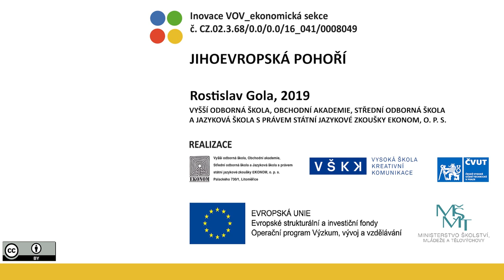VOV E437/1 – JIHOEVROPSKÁ POHOŘÍ